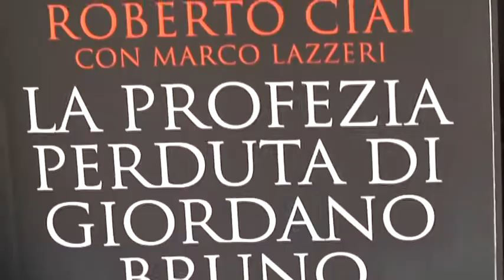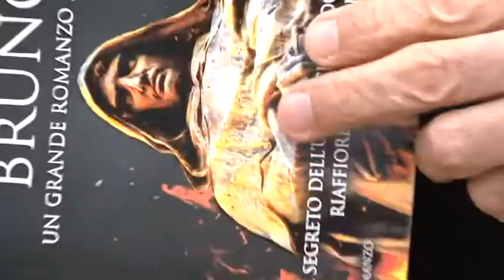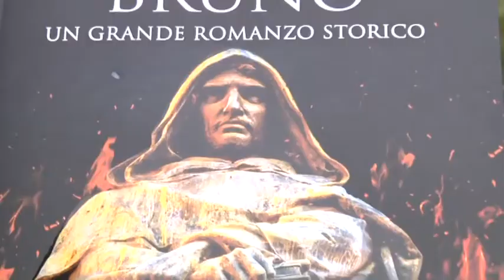Roberto Ciai ha scritto "La profezia perduta di Giordano Bruno" - Canale 10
La figura di Giordano Bruno, filosofo bruciato vivo a campo de' fiori nel 1600, e' al centro del libro di Roberto Ciai.